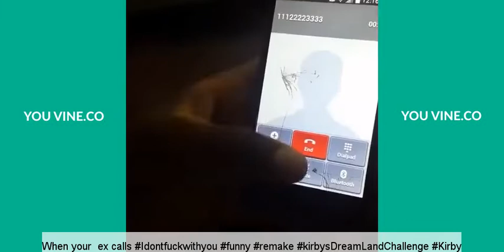hsedriick Vine Compilation 2016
hsedriick Vine compilation with captions.